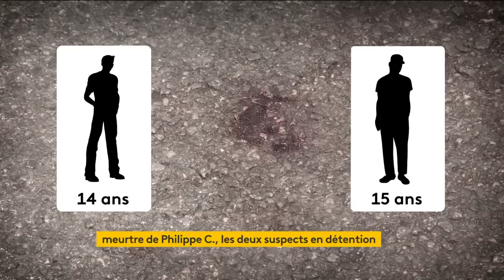Meurtre à Grande Synthe : les deux suspects placés en détention pour assassinat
L’enquête sur le meurtre de Philippe, 22 ans, à Grande-Synthe, se poursuit, samedi 20 avril. Les deux suspects, âgés de 14 et 15 ans, ont été mis en examen pour assassinat.